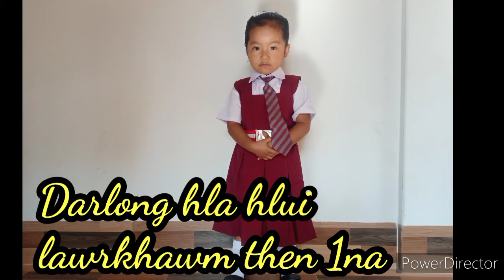Darlong hla hlui lawrkhawm || old is gold